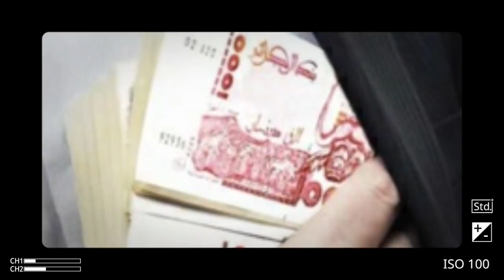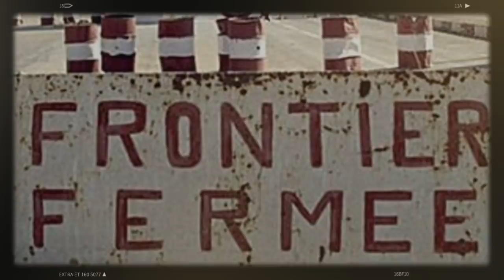Zeghmati : El Harrach est un hôtel 5 étoiles | Un milliard détourné par deux employés de la BNA ...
Pour Zeghmati, le pénitencier d’El Harrach est un hôtel 5 étoiles.

Deux employés de la BNA détournent plus d’un milliard de centimes.

Frontières : l’heure est aux restrictions dans le voisinage de l’Algérie.